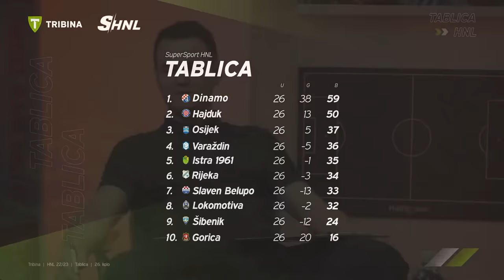Iza Tribine #12 | Zoran Zekić i Sergej Jakirović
Zizi je Iza Tribine priveo dva hit trenera iz HNL-a i dva velika prijatelja - Zorana Zekića i Sergeja Jakirovića.